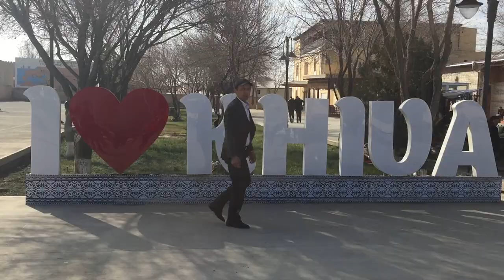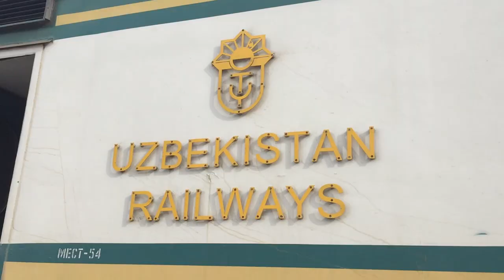LO BIZARRO DE UZBEKISTÁN | JIVA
Una ciudad milenaria, parada obligada de la Ruta de la Seda, donde terminé colado en un casamiento y cantando con un grupo de nuevos amigos uzbekos en el tren.

MIS REDES